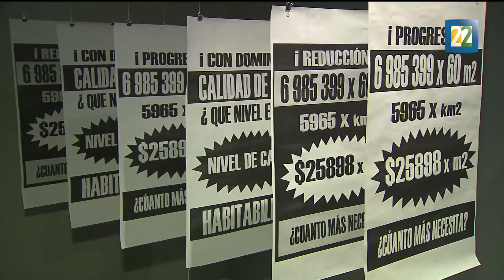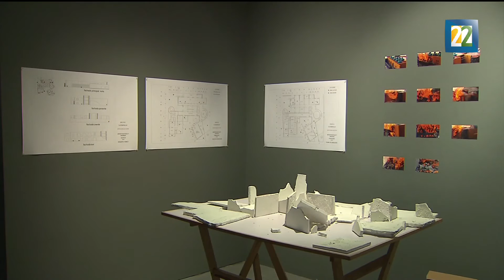Estudiantes de La Esmeralda presentan la exposición "Graduarse es"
Graduados de la generación 2016 de la Escuela Nacional de Pintura, Escultura y Grabado La Esmeralda presentan la exposición "Graduarse es".  Por Víctor Gaspar.